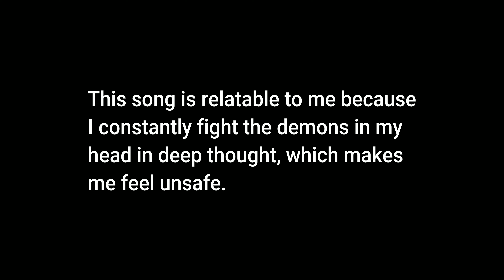NateWantsToBattle - Home (Cover by Spiral)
"Home" by NateWantsToBattle cover by Spiral from the cover album "Spiraling Out"

CREDITS:
Performed/Mixed/Mastered by: Spiral

Software I Use:
OBS Studio
Pixlr Editor E

My Equipment:
Shure SM7B
GOXLR
Nektar Impact LX49+ Keyboard
Elgato Game Capture HD60 S
Best Choice Products 39 inch Guitar

Plugins I use:
Ample Metal Eclipse
Ample Metal Hellrazer
Ample Metal Ray
Ample Bass J
Ample Guitar T
Ample Guitar LP
Naughty Seal Perfect Drums
Mjölnir Drums
MT Power Drum Kit 2
Guitar Rig 6
ReFX Nexus
TSE Bass Overdrive